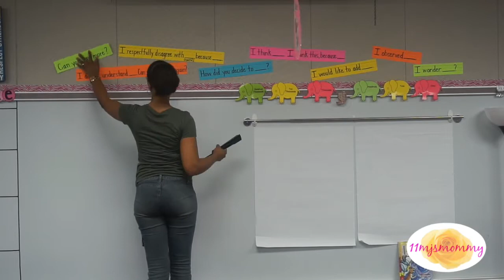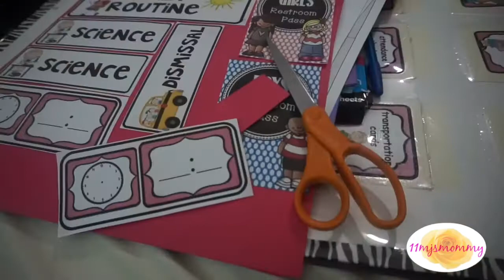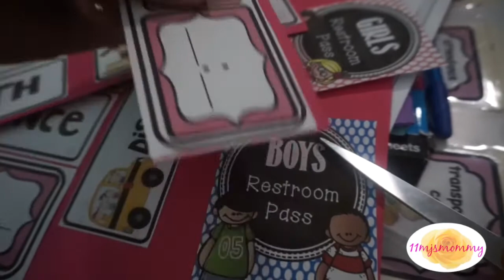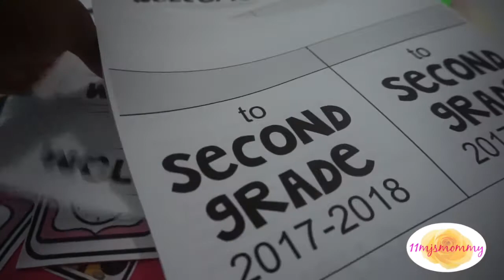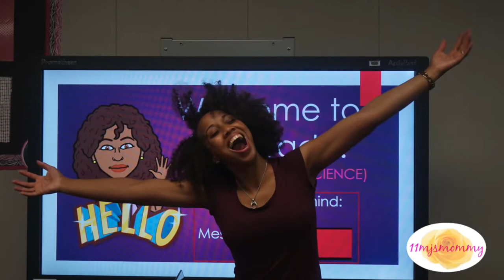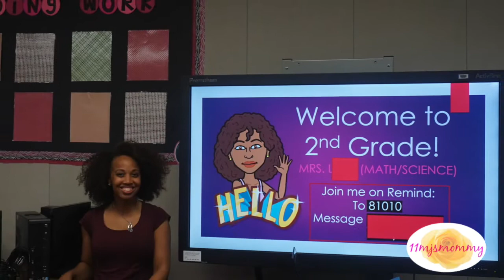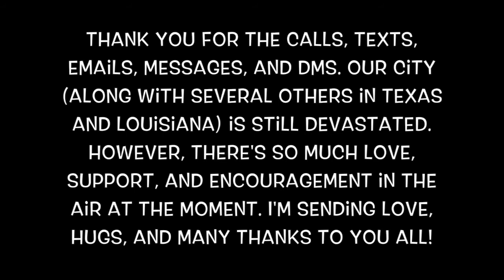MEET THE TEACHER & HARVEY 🌪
♥♥♥ WATCH IN HD!! (It looks better that way) ♥♥♥

I am 11mjsmommy on YouTube, Instagram, & Pinterest! :-)

This week was FINALLY Meet the Teacher Night, and we had to prepare for Hurricane Harvey's arrival. Like if you like! ;-)

I have permission to use background music.